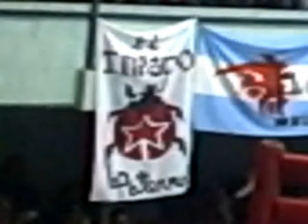LONDRES 2012, ALBERTO MELIAN, NUESTRO DIGNO REPRESENTANTE OLIMPICO, vs LUIS MOLINA